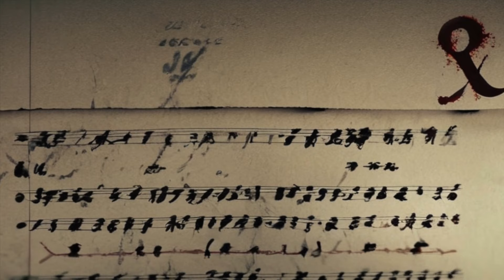Unsolved Cases: The Zodiac Killer - Decoding One of America's Longest Cold Cases | True Crime Story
0:00 Introduction

2:00 First Killings

9:10 The Investigation

17:20 Conclusion

Dive into the chilling mystery of the Zodiac Killer, a notorious American serial killer whose identity remains unknown. In the late 1960s, this killer terrorized Northern California with a spree of brutal murders, leaving behind a trail of cryptic letters and unsolved ciphers. From the first shocking attacks to the eerie taunts sent to the media, explore the horrifying details of the Zodiac's crimes and the intense manhunt that followed.

Despite numerous suspects and extensive investigations, the Zodiac Killer’s true identity has never been confirmed. Join us as we unravel the disturbing case, examining the clues, the cryptograms, and the unanswered questions that continue to baffle experts and enthusiasts alike. Perfect for fans of true crime and unsolved mysteries, this story delves into one of America’s most perplexing criminal cases.